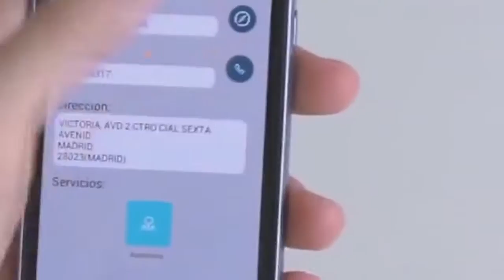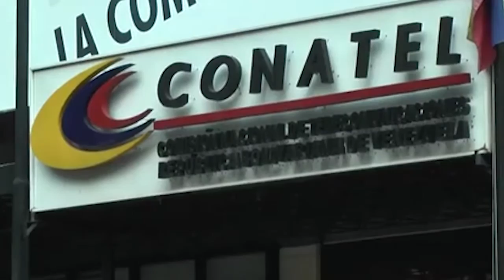Mediatelecom Américas: Reportes trimestrales de América Móvil y Telefónica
- América Móvil aumenta 6.1% ingresos; costos afectan ganancias.
- Reino Unido e Hispanoamérica arrastran resultados de Telefónica.
- Sutel subastará más espectro radioeléctrico para servicios de telecomunicaciones.
- Precios de Internet, teléfono y TV en Venezuela suben hasta 911%.
- Más de 60 mil celulares vendidos en 10 días de plan Acceso a Internet Móvil.

Guión y Locución: Mariana Torres